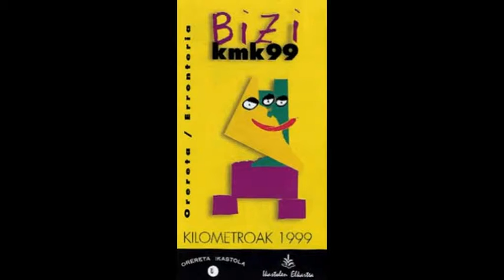Gabriel Olaizola: Aurtxoa seaskan (Itziar Lesaka (mezzo) - Imanol Elizasu(piano))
Gabriel Olaizola: Aurtxoa seaskan
Itziar Lesaka  (mezzo)
Imanol Elizasu (piano).

Concierto celebrado en la Parroquia de los Padres Capuchinos, de Rentería (Guipúzcoa), el  4 de septiembre de 1999, con motivo de la celebración del Kilometroak en Rentería.